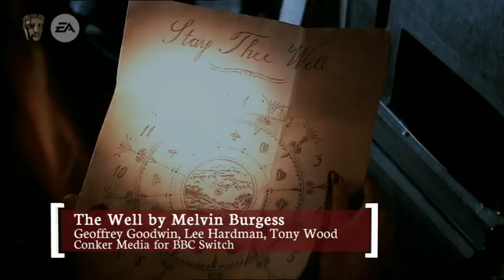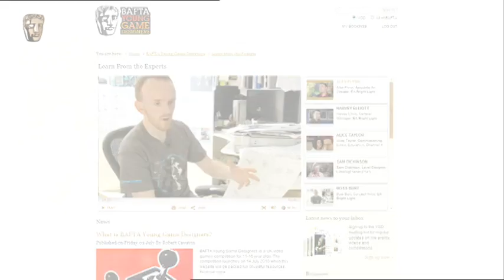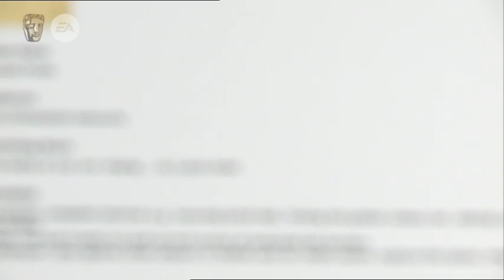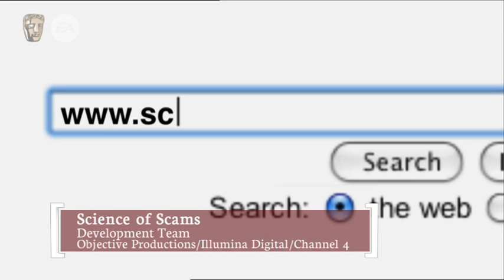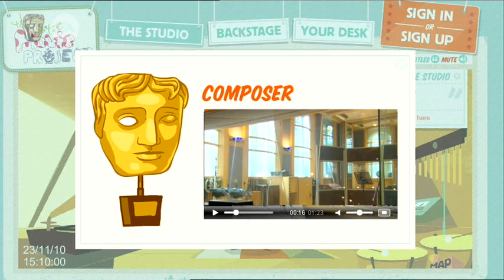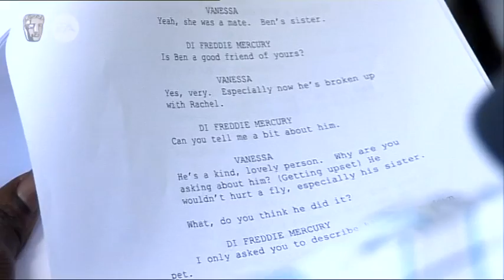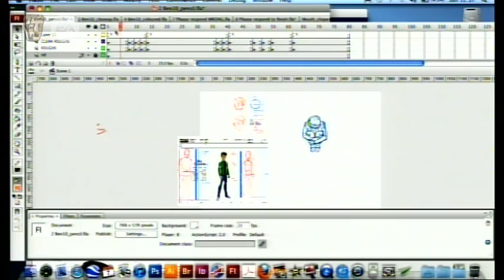EA British Academy Children's Awards 2010 - Ceremony Part 1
Part 1 of the BAFTA Children's Awards Ceremony on 28 November 2010